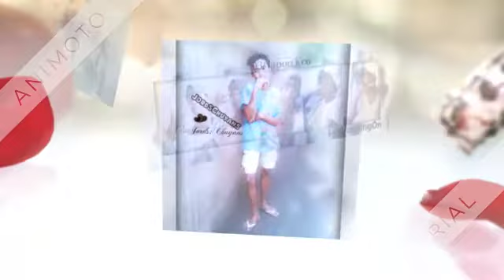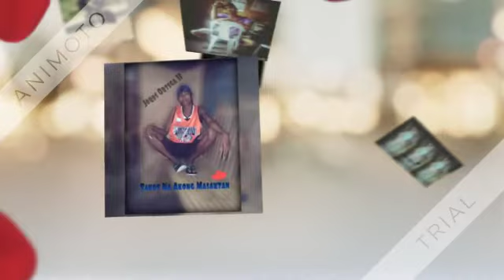Kåymân'Pfâmk'SMB'JOrds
S_M_B'STeady